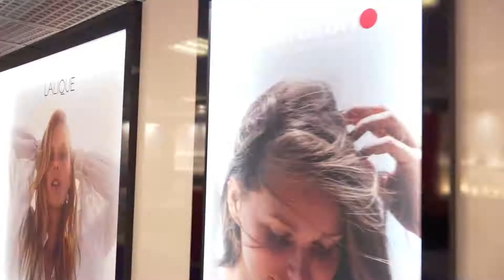LALIQUE · TFWA 2019 Cannes · master · iStandVideo